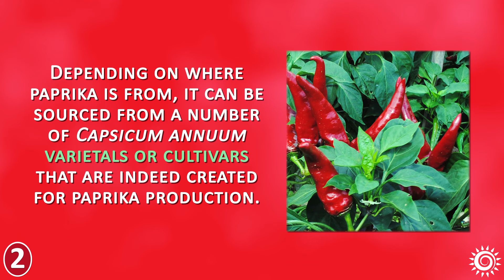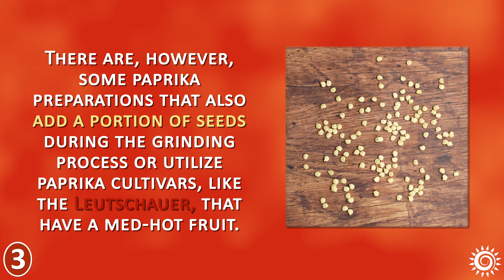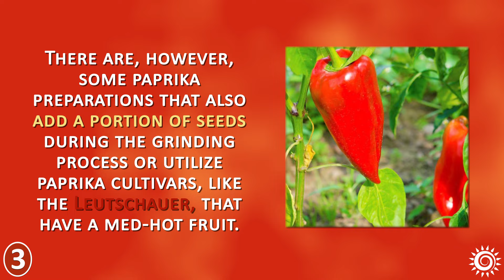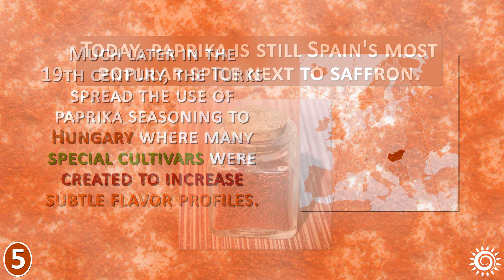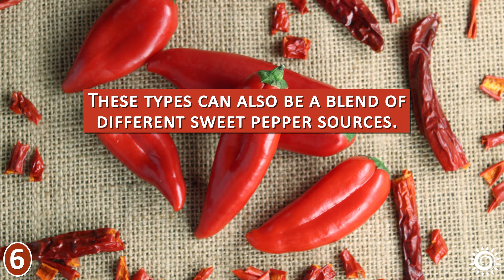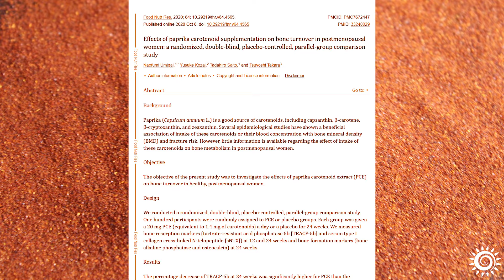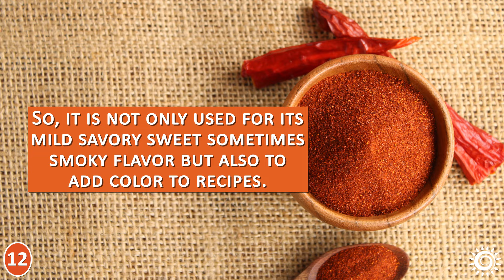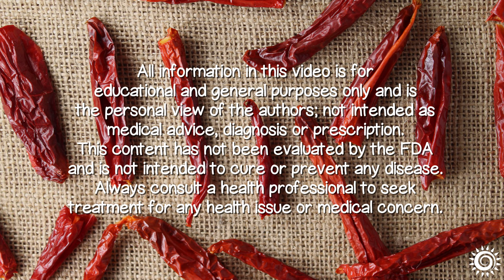What is Paprika? 12 Surprising Facts About This Common Spice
What is paprika made of? This is a commonly asked question. Interestingly, it is not just from one plant type but can be from any number of red pepper 🌶 varieties in the species Capsicum annuum. Plus, more interesting things about this sometimes mysterious yet popular spice.

To jump to your video topic of choice, scroll down for Video Chapter Timestamps.

Recommended Suppliers
Szeged, Paprika Hungarian Sweet
La Dalia, Sweet Smoked Paprika from Spain

Video Chapter Timestamps
00:13 1) What is Paprika?
00:45 2) Paprika Cultivars
01:17 3) Paprika's Mild Flavor
02:11 4) Paprika Vs Chili Powder
02:45 5) History of Paprika
03:54 6) Types of Paprika
04:29 7) Smoked Spanish Paprika
05:19 8) About Hungarian Paprika
05:59 9) Paprika Means Bell Pepper
06:17 10) Paprika Contains Antioxidants
07:04 11) Paprika Powder and Storage
07:39 12) Popular Uses for Paprika